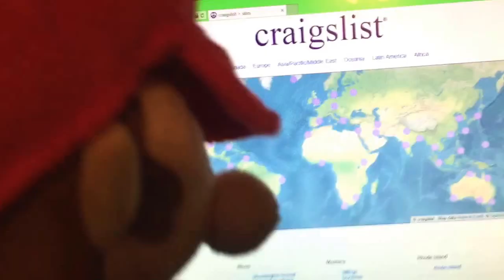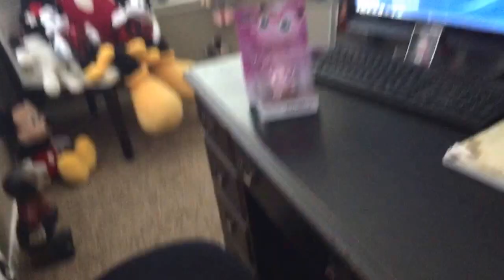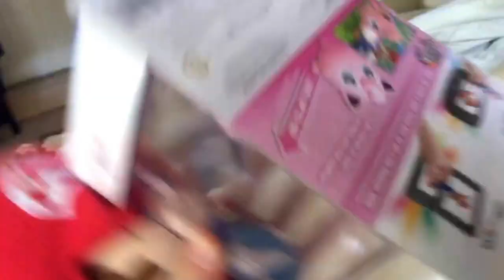Baby Mario's Craigslist mistake bloopers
Go watch it on SuperMarioFanlox